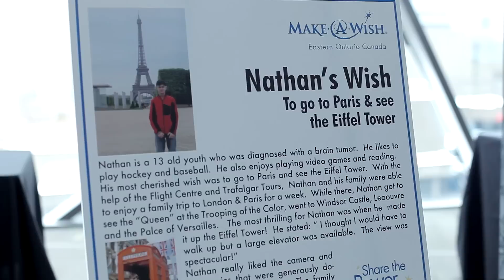Wine for Wishes 2013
Recap video from Wine for Wishes in support of Make-A-Wish Eastern Ontario.